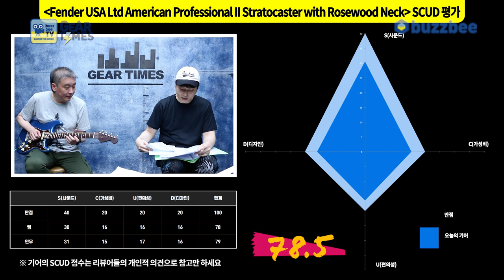[GearTimes 3414회 ] 펜더 Fender USA Ltd American Professional II Stratocaster with Rosewood Neck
펜더 Fender USA Limited Edition American Professional II Stratocaster with Rosewood Neck

0:00 오프닝
4:46 스펙(Spec)
5:53 사운드 테스트 (sound test)
13;03 시연 (Demo)
14:18 한줄평
15:02 점수